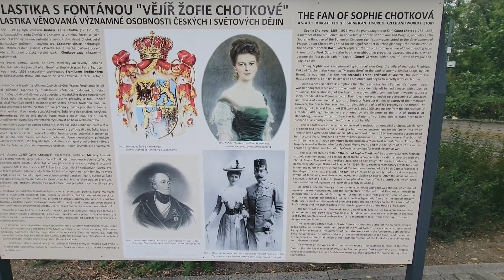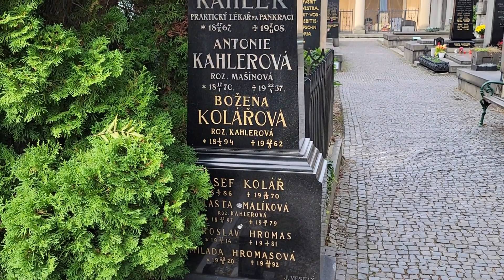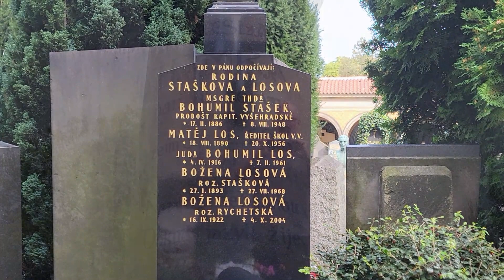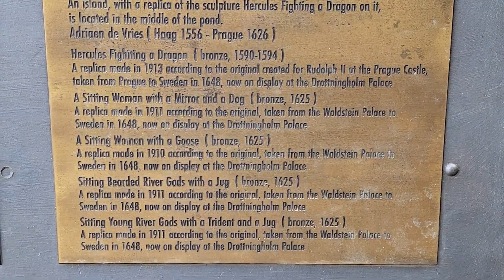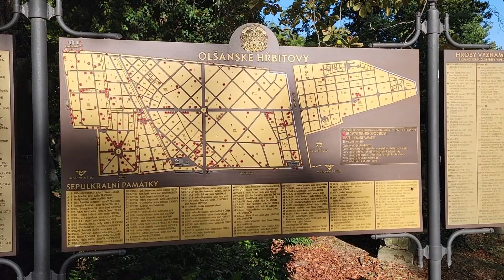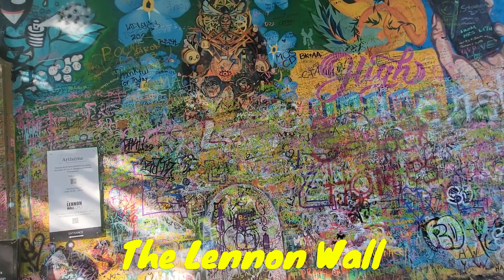Prague, Czechia (featuring a Gothic Cemetery Walk)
The video includes the Dripstone Wall, the Astronomical Clock, Dvorak's Gravesite, the Lennon Wall, and a 25-minute Gothic (Olsany) Cemetery Walk!